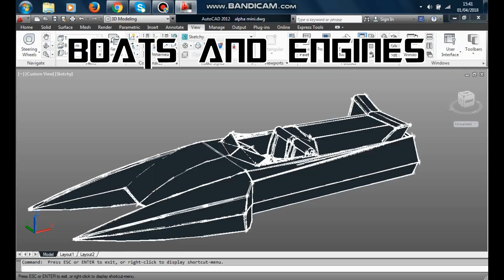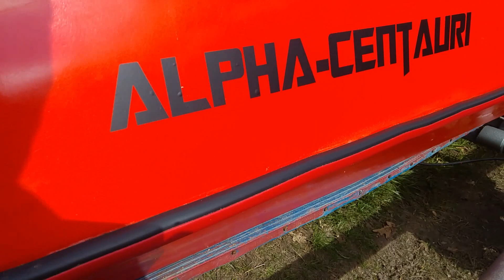Speedboat build - test day has arrived!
The alpha--centauri AC-15 hydroplane is tested at speed in the Solent.
This video is the culmination of the speed boat build series. The boat is powerd by a 1965 mercury 1000 outboard